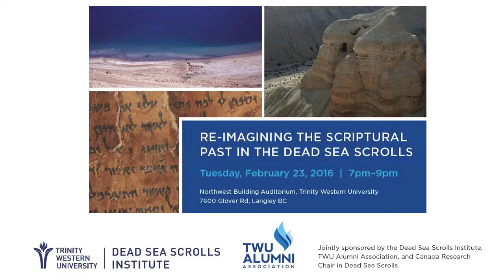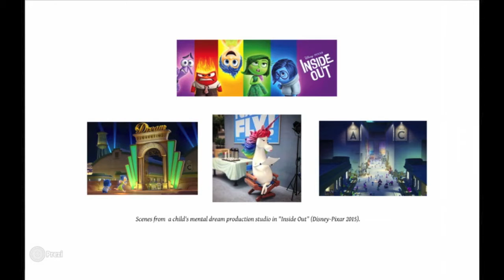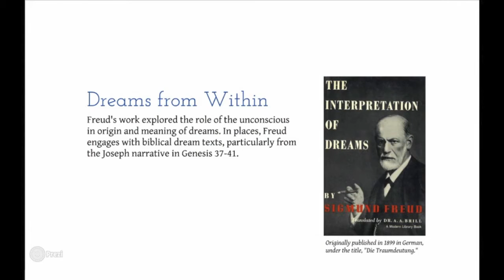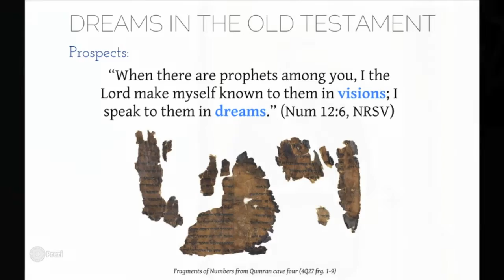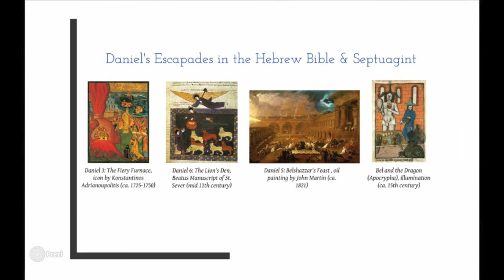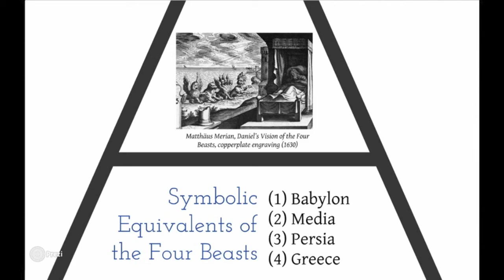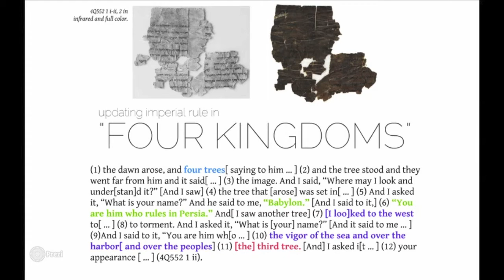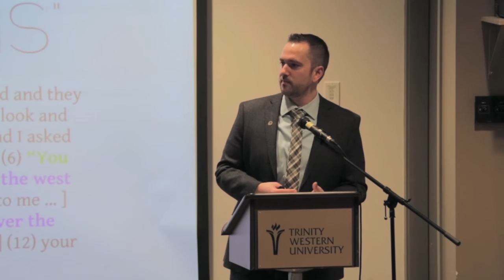Dr. Andrew Perrin - History Revealed: The Eras of Empires in Daniel and Beyond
Dr. Andrew Perrin (Assistant Professor of Religious Studies at Trinity Western University) explores the rewriting of apocalyptic history in the book of Daniel and ancient Judaism in light of his recently published book “The Dynamics of Dream-Vision Revelation in the Aramaic Dead Sea Scrolls” (Vandenhoeck & Ruprecht, 2015).

This public lecture took place on November 23, 2016 as part of an evening event entitled “Re-Imagining the Scriptural Past in the Dead Sea Scrolls,” which featured faculty and alumni presentations on recently published books.